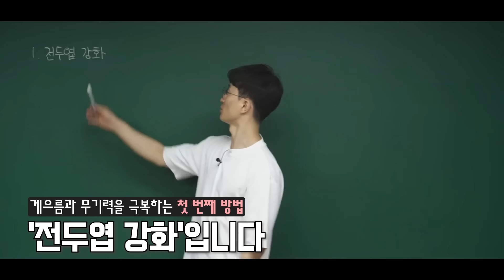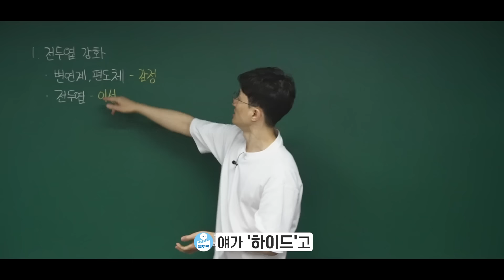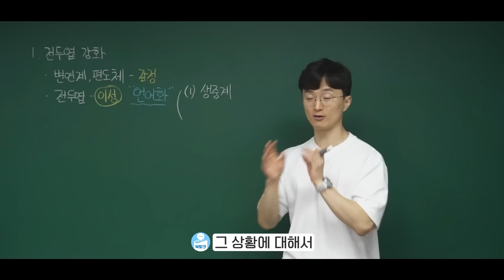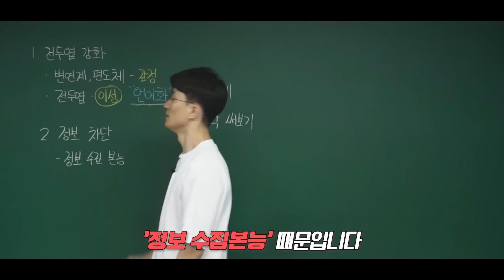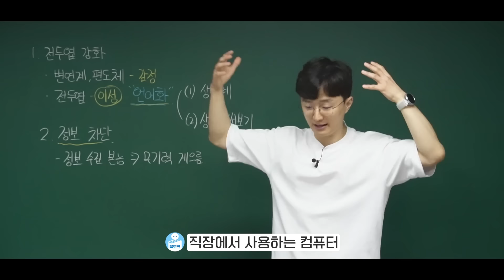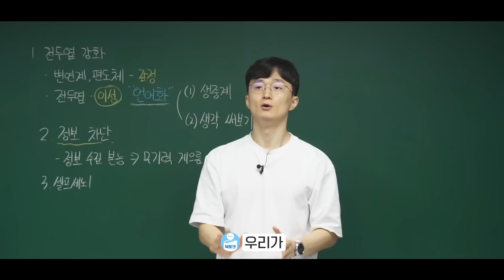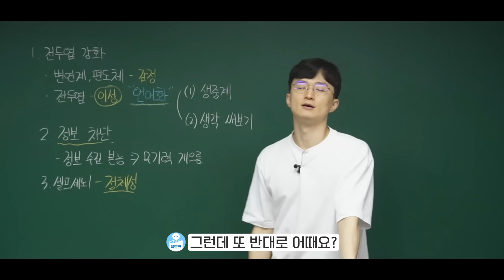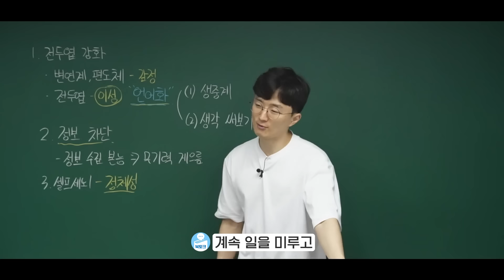뇌과학적으로 게으름, 무기력 끊어내는 방법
요즘 어린 애들이 돈 쓸어담는 법